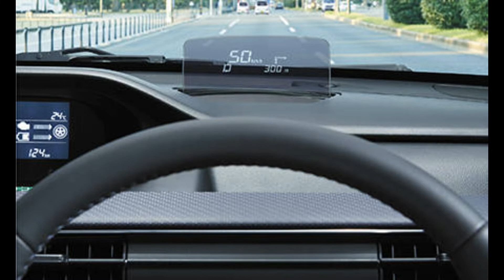Suzuki Wagon R Stingray Hybrid 2022 | Wagon R Stingray Price In Pakistan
Suzuki has unveiled its new model Hybrid car Suzuki Wagon R stingray 2022 . It is a supermini MPV with a 660cc naturally aspirated engine, mated to a mild hybrid system and a CVT automatic gearbox. It makes 52 horsepower (hp) and 65  (Nm) of torque, & offers a fuel economy of 18 to 26 liters per kilometer.UrduPoint anchor Usman Butt has given us the detail review of the Suzuki Wagon R stingray hybrid . What are the core features and price of the car must watch this complete video.